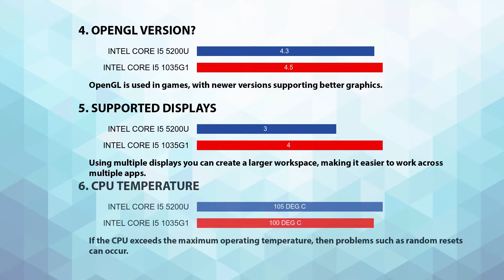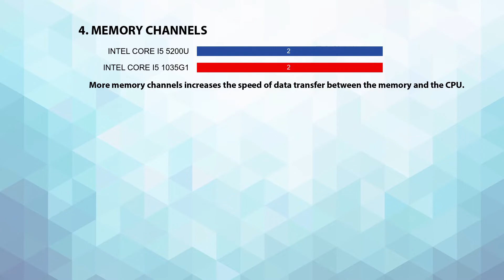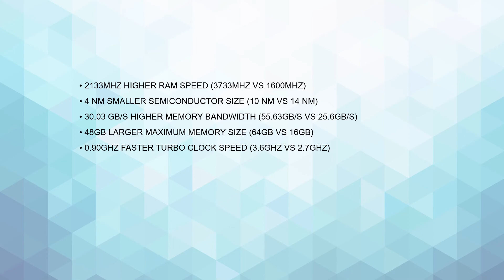INTEL Core i5 5200U vs INTEL Core i5 1035G1 Technical Comparison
This video is a processor comparison based on their different features and performance factors between INTEL Core i5 5200U and INTEL Core i5 1035G1. Intention of this video is to help choose right processor for you.